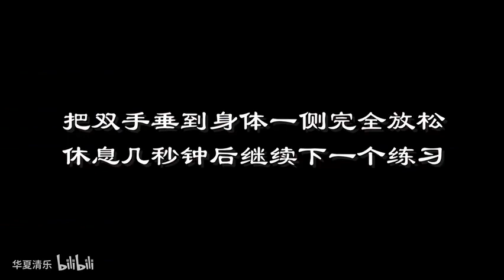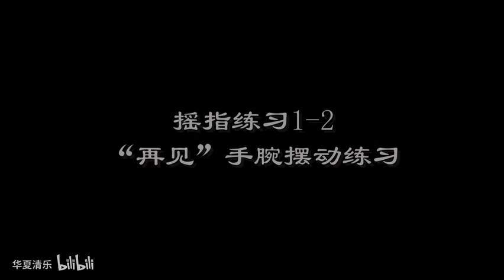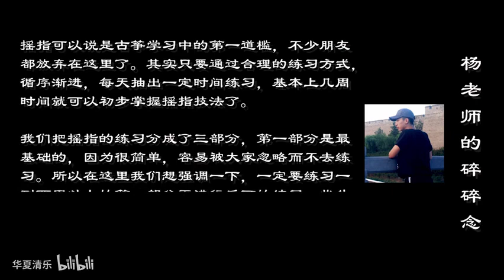『老师我要练』古筝摇指练习（一）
『老师我要练』之古筝系列带练教程（教学视频传送门：av70306283）
课程预告：
.因简介字数限制，第1-10节见专栏或收藏夹.
第十一节：左手颤、点练习
第十二节：左手揉、吟练习
第十三节：左手滑音练习
第十四节：左手按音练音练习
第十五节：琶音练习
第十六节：勾托抹托（快四点）练习
第十七节：花指练习
第十八节：摇指练习（一）
.TBC.